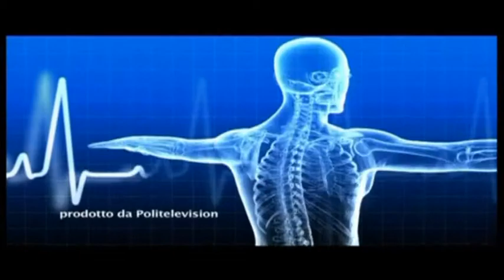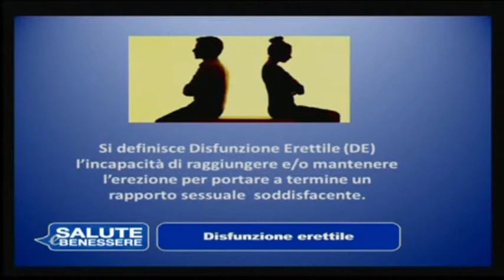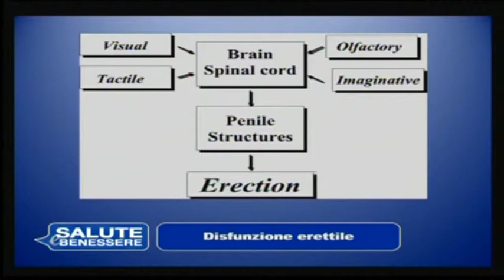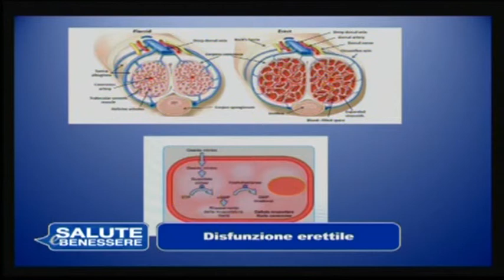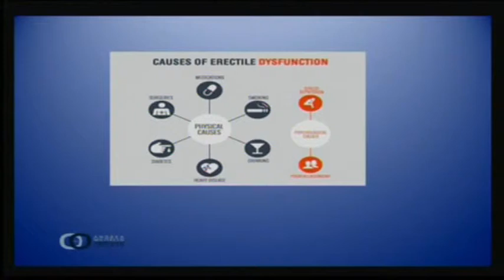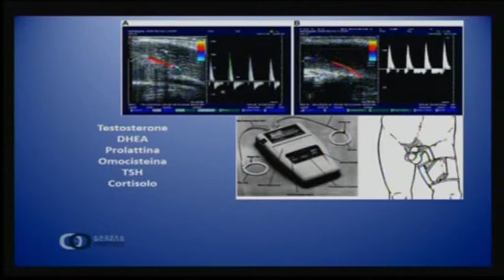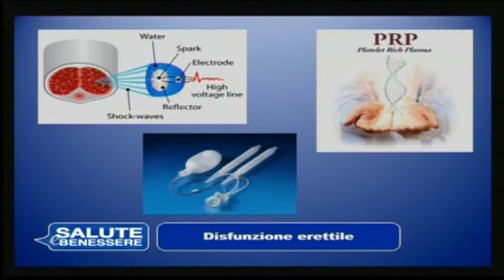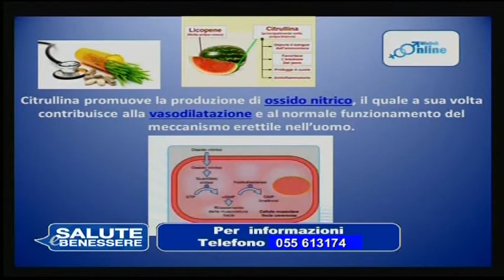disfunzione erettile - Elisa Sergi